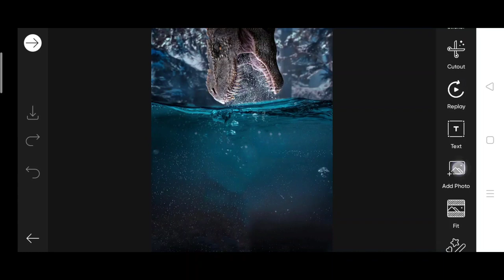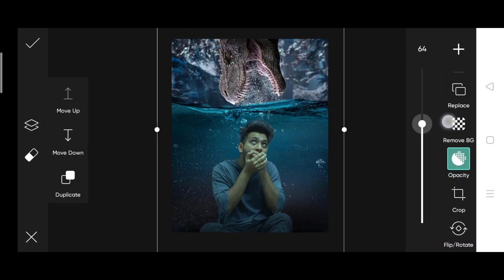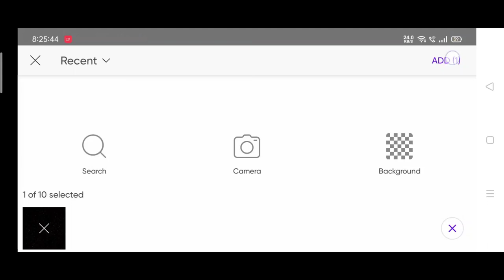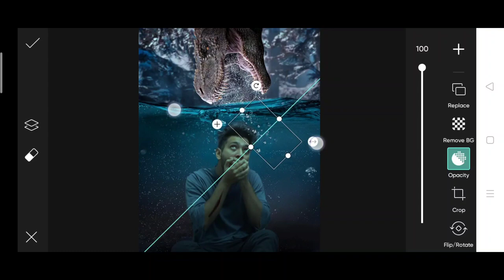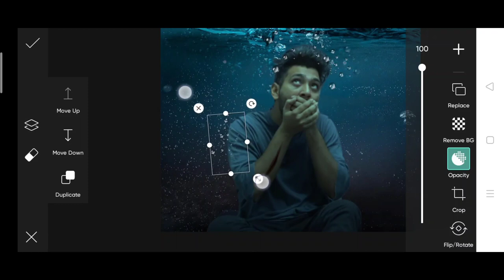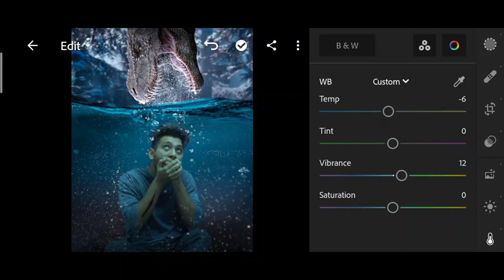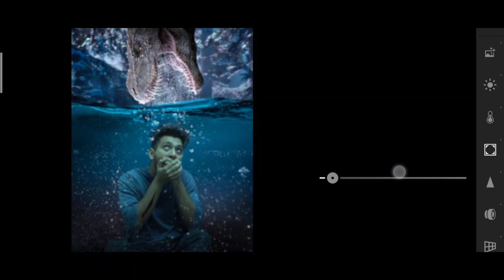Saarvendra new photo editing | saarvendra under water photo editing